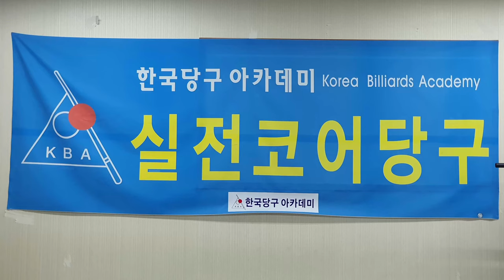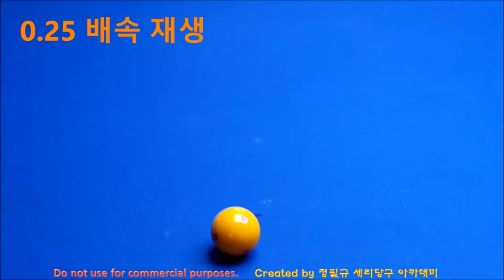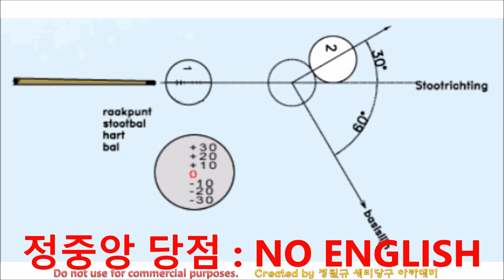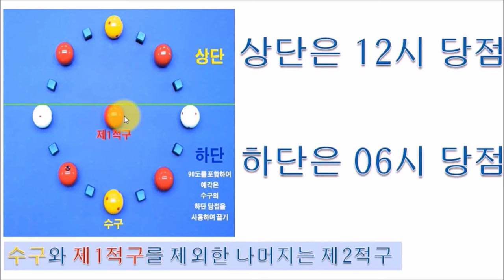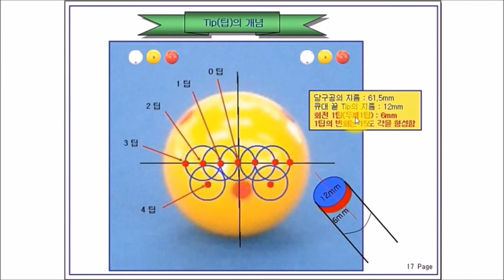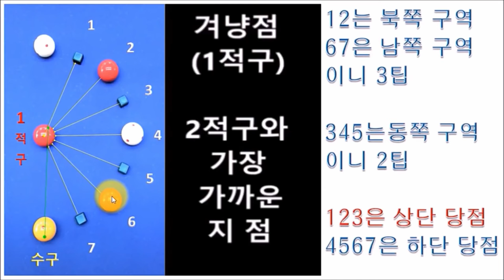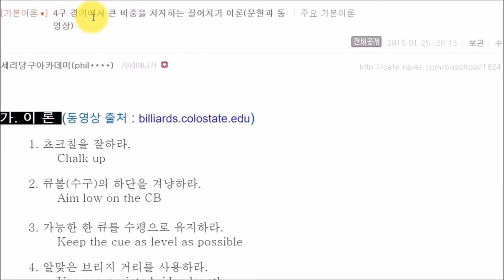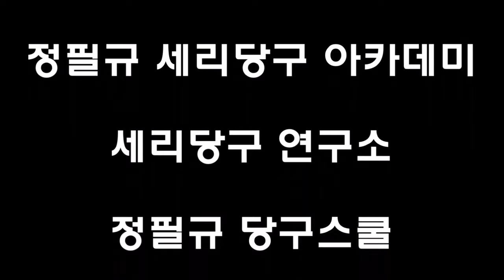나와라! 더 쉬운 당구 : 네덜란드 당구 이론 // 더 쉬운 당구 있을까? // 가장 쉬운 당구 이론 // 한국당구아카데미 // 겨냥점은 하나다(4구 당구 : 직접맞추기)